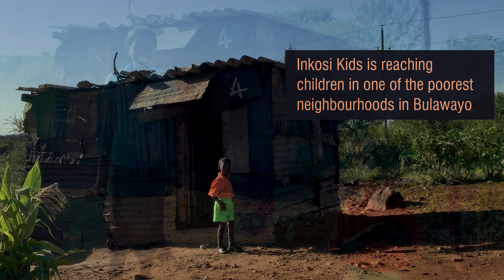Inkosi Kids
King's has partnered with Thembalezizwe Church, Bulawayo, to support and develop an ‘early childhood development centre’ for children growing up in a rural community within Zimbabwe.